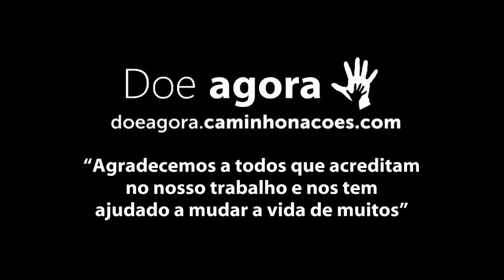COMITIVA ESPERANÇA - Sobre os ataques na Nigéria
Noticias do campo - 10/01/2015